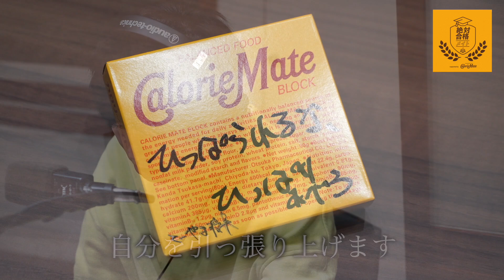【 受験生応援スペシャル動画 】君はひとりじゃない!! 頑張れ受験生!!!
SCHOOL  OF  LOCK! 応援部は2019年10月より2020年3月まで受験生を応援中！
毎週金曜日の授業の模様を全て撮影し「受験生応援動画」を制作！
不安な時、ぜひ受験生はこの動画を見て欲しい！

SCHOOL  OF LOCK! は学校をあげて受験生を応援しているぞ！

▽SCHOOL OF LOCK ! 応援部「絶対合格メイト」